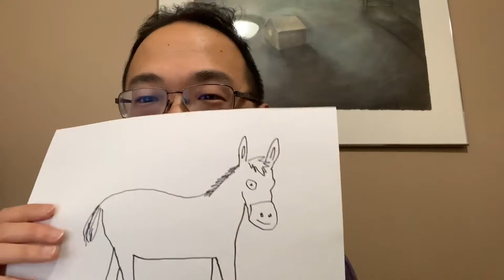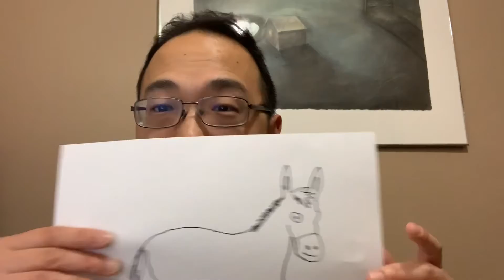Children’s Sermon 4/10/22: Humble King